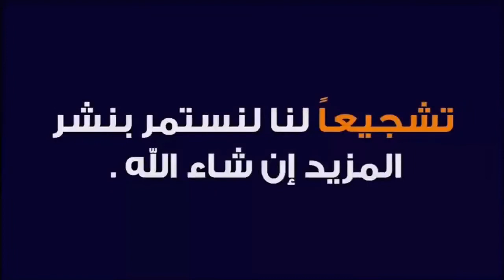مباشر من سوق الأربعاء السوهلا خضر على أتمنة بتاريخ 9دجنبر2020